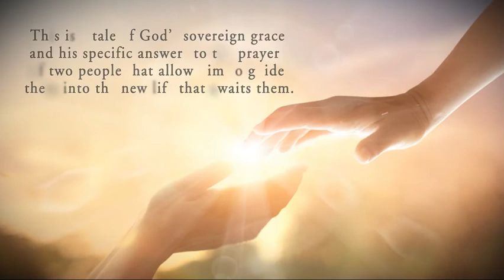Opening the Door by Barbara Lippincott-Lonsky